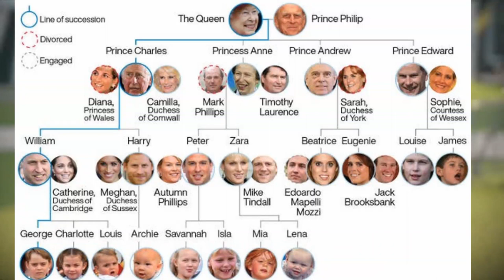HARRY DROPS BOMBSHELL ON MEGHAN!! HARRY SAYS "HE WOULDN'T HAVE MARRIED MEGHAN IF DIANA WAS ALIVE"